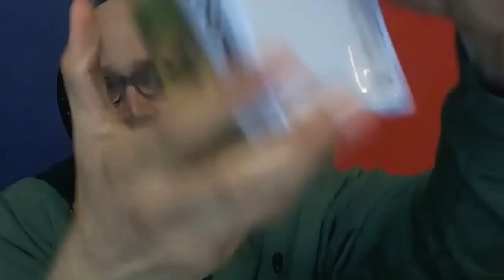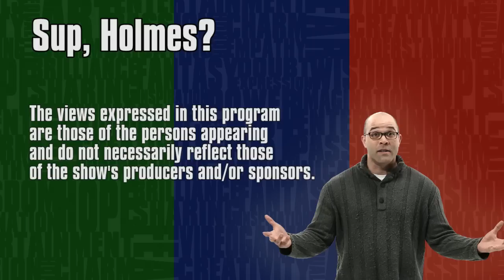Andy Wallace (Particle Mace) - Sup, Holmes? Ep 133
Holmes talks with game designer Andy Wallace.

New episodes of Sup, Holmes? air live on this channel Sundays at 4pm Eastern Time.